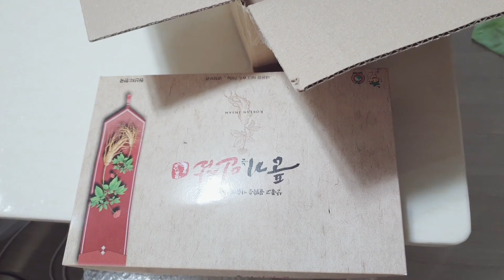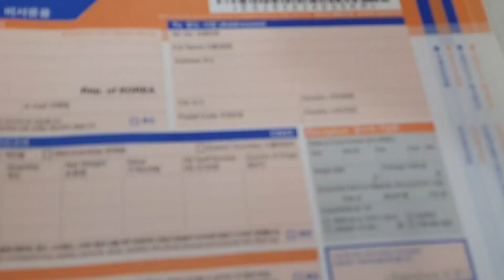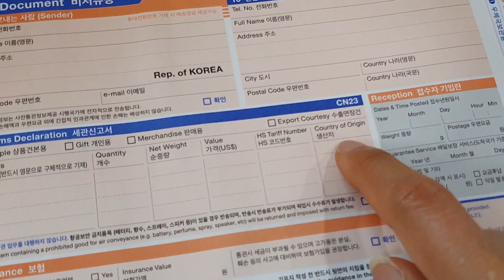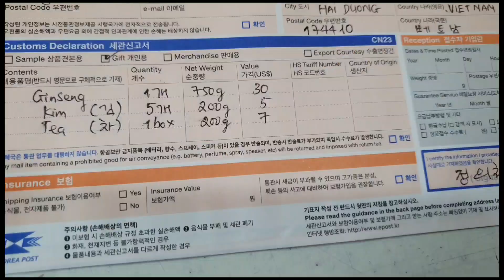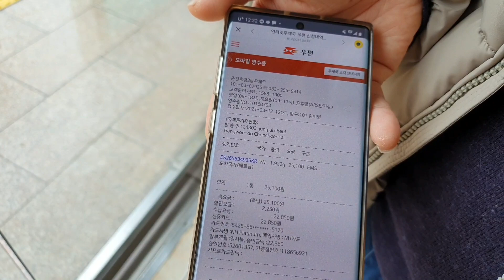Cách mua SÂM HÀN QUỐC gửi bưu điện về VIỆT NAM tổng giá 1400k VNĐ 인삼을 사서 베트남에 보내면 얼마인가요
ĐỂ ĐẶT HÀNG Ạ.

Đây là cách mình mua Sâm gửi về VIỆt nam qua đường bưu điện.
Video rất chi tiết từng phần.
Bạn gửi hàng về VIỆT nam theo phương pháp nào?